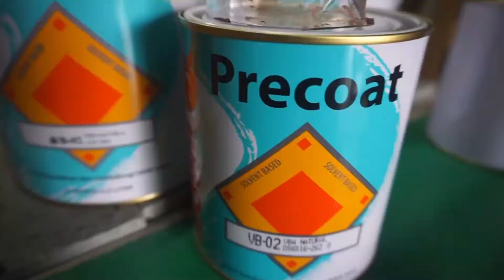REVIEW VARNISH BATU ALAM ver.1 (short)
REVIEW PRODUCT MOWILEX VARNISH BATU ALAM ver.1 (short ) next content full version 2 with description.

1.VB01 - VBA WET LOOK
2.VB02 - VBA NATURAL
3.VB03 - VBA GLOSS
4.VB04 - VBA BLACK